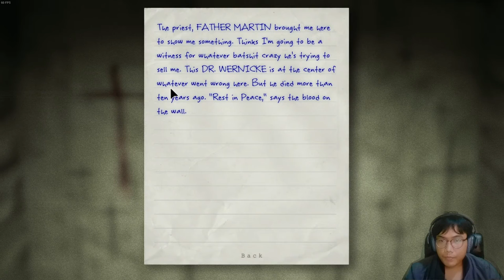Mating Season | Outlast Gameplay Walkthrough - Part 2 (FULL GAME)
Running away from trouble to get into another trouble.
Outlast Gameplay Walkthrough - Part 2 (FULL GAME)